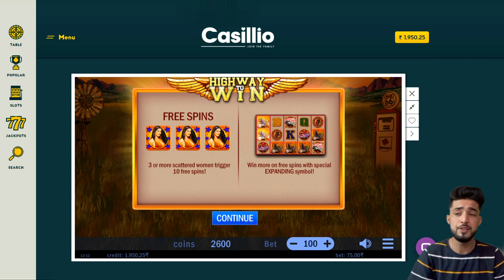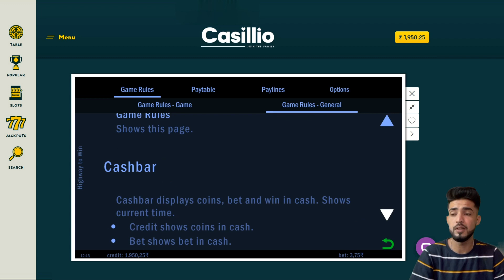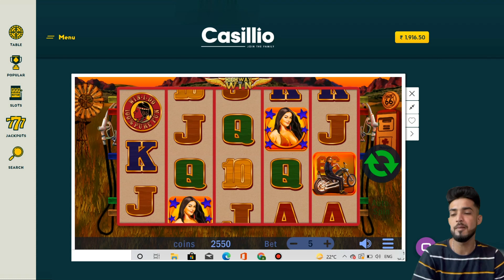🔥🔥 How to play Highway To Win on Casillio 🔥🔥 हाइवे टू विन के बारे में जानें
Play the online slot game Highway To Win at Casillio and get amazing cash prizes.
कैसिलियो में हाइवे टू विन ऑनलाइन स्लॉट खेलें और अद्भुत नकद पुरस्कार प्राप्त करें ।

0:17 Introduction  | 0:53 Game Rules | 1:34 Paytable | 2:00 Gameplay

😎 This video contains details about the Highway To Win Online Game in Hindi.
इस वीडियो में हाइवे टू विन ऑनलाइन गेम इन हिंदी के बारे में विवरण दिया गया है।

Highway to Win is an online slot game designed and released by Swintt with a story that takes place somewhere in the Midwest. In Highway to Win, players can expect interesting visuals like retro-style icons, a matrix that looks like a gas station and a view of a typical American landscape.

There are 5 reels and 5 paylines in this game. On this matrix, you’ll find nine regular symbols including five playing cards in specific colors, some sort of a logo, a pink car, a guy on a motorcycle, and a purple car. 😎